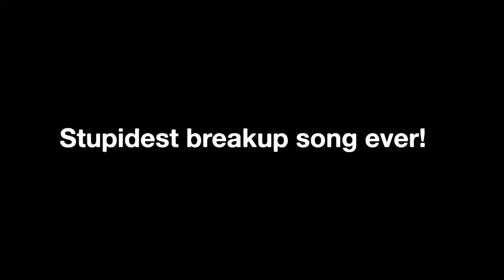Solo bike trip in Sikkim - When my boyfriend broke up with me!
In 2016, soon after Vinod and I did our trip to Spiti valley, he decided to break up with me for some reason. And decided to travel solo to Sikkim, of all places. So I decided to photoshop myself in this video thumbnail :)

He did this roadtrip on a Royal Enfield Himalayan and shot it on Gopro Hero 4. We did get back together after a few months and now we are married. We have also later done this same Sikkim bike trip together! So it all turned out pretty well for us in the end :)

His bike trip was limited to only West and Central Sikkim.

Namaste friends 🙏 My name is Johanna and I'm an Indian wife, living and travelling in India for almost 4 years now. I'm originally from Finland, but currently we are settled in northern Kerala. I'm not a traveller, but vlogging and discovering India - 21/29 states.